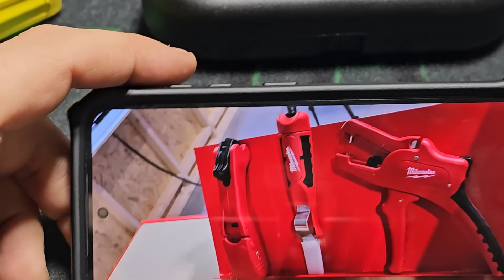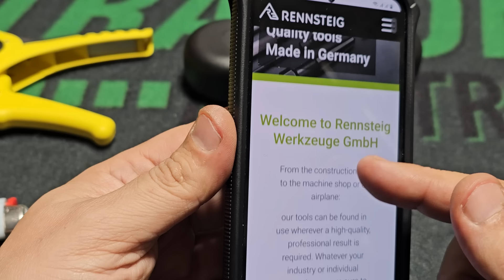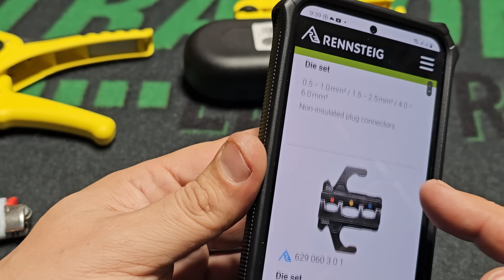Scule pentru Electricieni-Cine pe cine copiaza?Milwaukee,Knipex,Weicon,Jokari,RENNSTEIG.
Protectii AFDD

Electrician Autorizat Ilfov